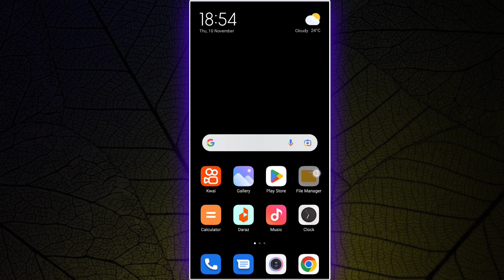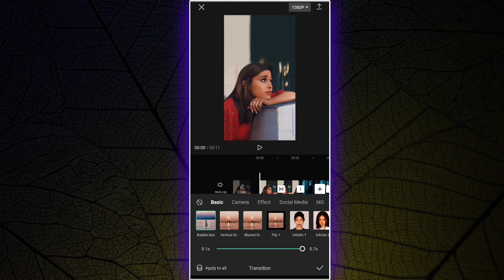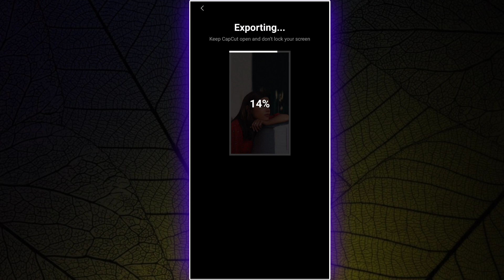Halo Blur Photo Pumps Video Editing Tutorial || Capcut App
So hello dosto aj ki is video main ap ko ye batanay Wala ho Kay Ap Photo Halo Blur Pumps Video Kesy Editing Kr Skty ho App Sey Ye tutorial Ap Sey Share Krny Wala Ho Step By step in Capcut App

capcut pumps video editing

Social Link⤵